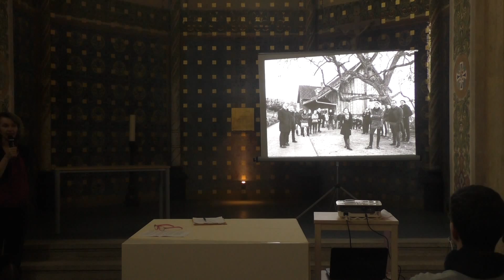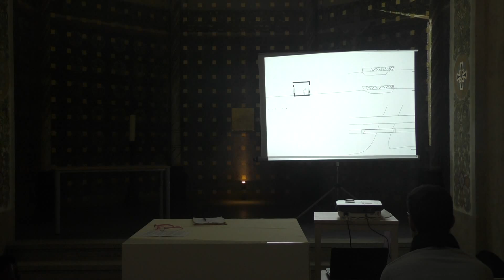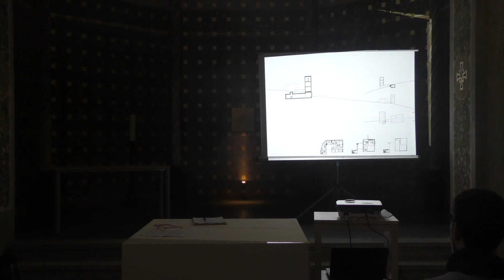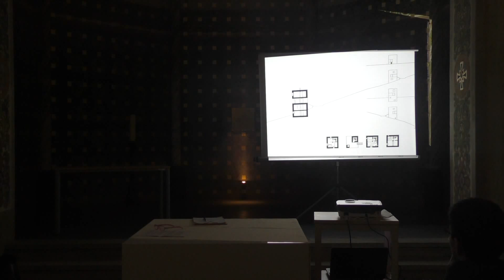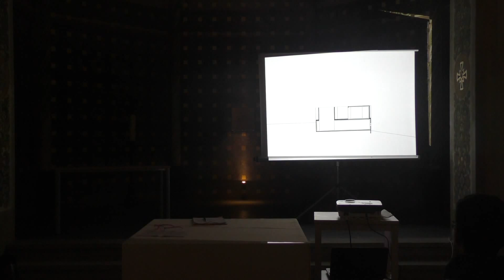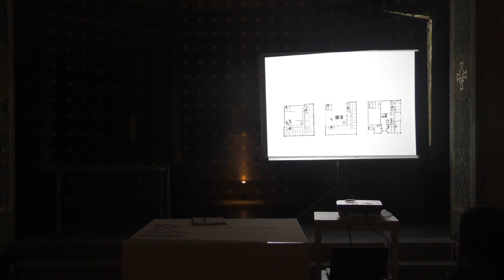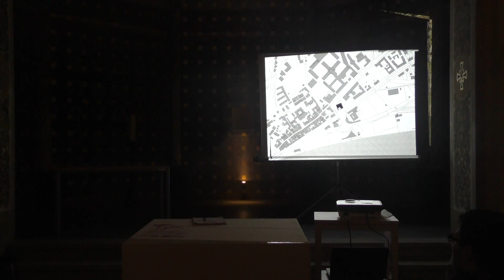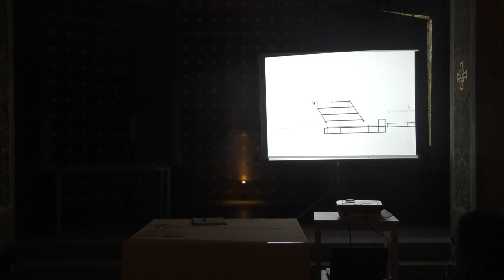Marte. Marte - Appearing Sculptural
Záznam z besedy architektonického studia Marte. Marte, která se uskutečnila 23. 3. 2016 ve Studentském kostele sv. Rodiny.